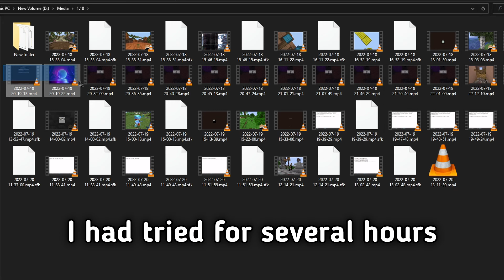Breaking Minecraft Records in 24 Hours!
Discord I Speedran Different Minecraft Gamemodes...
Thumbnail by Hsk007#0007